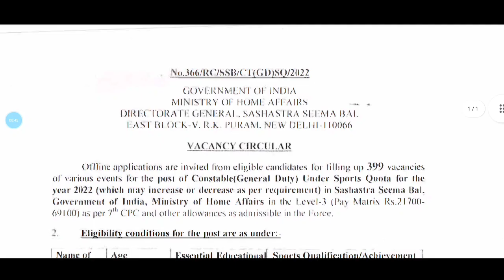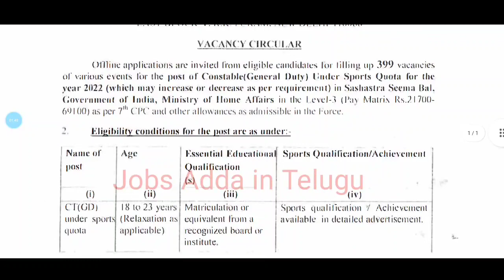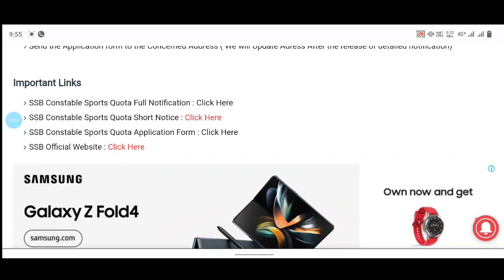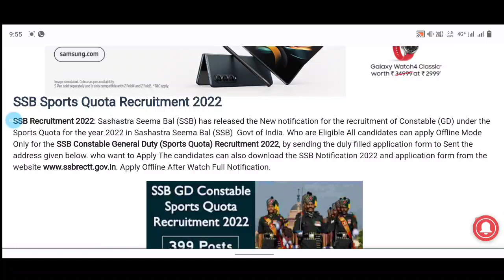SSB GD Constable Recruitment 2022 | 399 Posts | Sashastra Seema Bal Sports Quota Jobs | Jobs Adda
💥 For IOS App Link :  Classplus by Bunch Microtechnologies Pvt. Ltd

ssb gd constable sports Quota Recruitment 2022 in Telugu